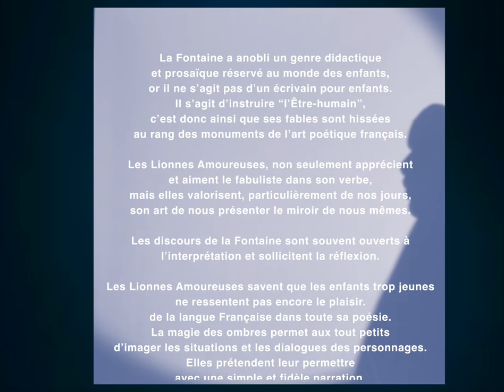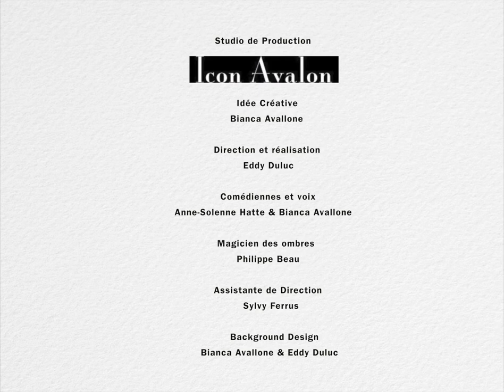Les Lionnes Amoureuses / TRAILER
Trailer d'une série de courts épisodes.

Les Lionnes Amoureuses présentent les Fables de la Fontaine accompagnées d'ombres chinoises.

Comédiennes: Anne-Solenne Hatte et Bianca Avallone
Ombromanne: Philippe Beau
Caméra: Eddy Duluc